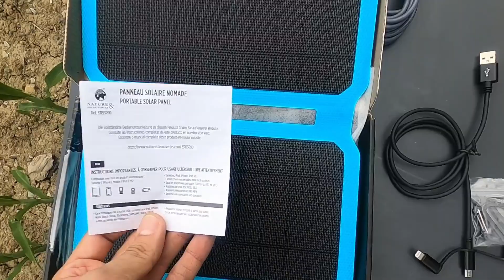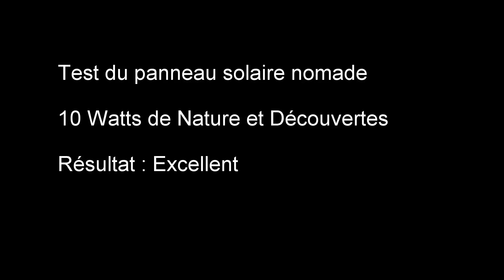Test du panneau solaire nomade de chez Nature et Découvertes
Voici le test du panneau solaire portable de Nature et Découvertes, idéal pour recharger les appareils en randonnée, camping expédition ou voyage. Contrairement à beaucoup d'autres panneaux solaires sur le marché, celui ci ne craint pas les salissures et peut être facilement nettoyé un avantage énorme ! Ultra-léger et encombrement minimum et robuste en plus.

Un panneau solaire est fait pour un usage à l'extérieur il faut donc bannir la majorité des panneaux portables qui sont recouverts d'une tissus en plastique qui s'abiment, se salissent et ne résiste pas aux infiltrations d'eau ou aux éclaboussures.